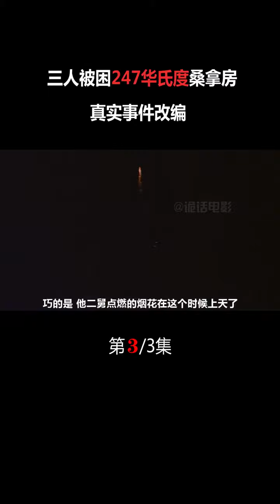Radhe Shyam Full Movie HD 1080p Hindi Dubbed Facts